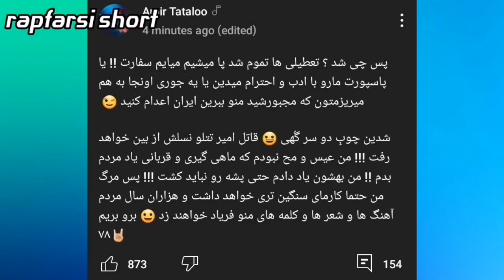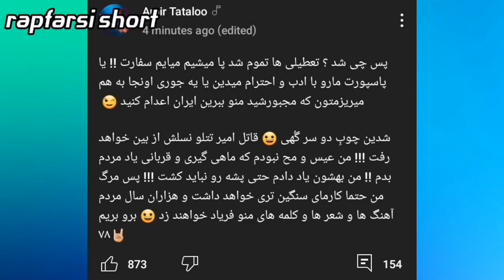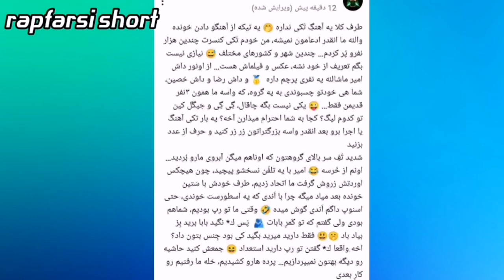دعوا تهی با سیجل و جی جی😨شیک زدن زید تبهکار🤤حواشی رپ فارسی🔥🔥🔥🔥🔥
سلام سیدااااا حتما کانالو ساب کنید تا حواشی رپ فارس رو از دست ندید🔥♥